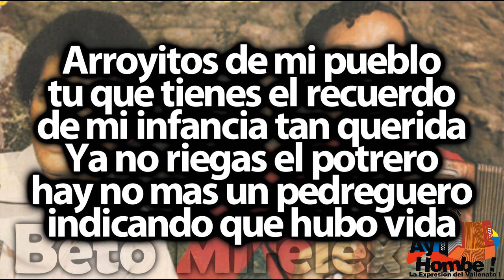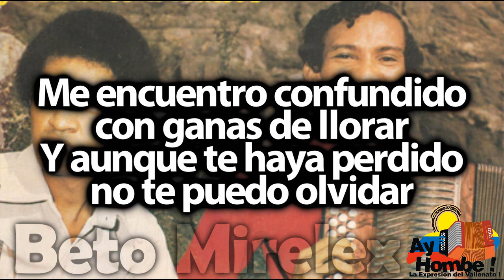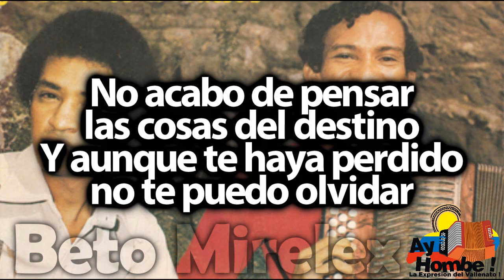Arroyito de mi pueblo- Adalberto Ariño (Con Letra ) Ay Hombe!!!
Titulo: Arroyito de mi pueblo
Voz: Adalberto Ariño
Acordeon: Andres Bolaño
Compositor: Juvenal Daza
Ritmo: Paseo
Album: La llave
Año: 1977

Letra:

Arroyitos de mi pueblo
tu que tienes el recuerdo
de mi infancia tan querida
Ya no riegas el potrero
hay no mas un pedreguero
indicando que hubo vida

Con la tala de los campos
la socola del terreno
ya la fauna se acabo
Con la entrada del verano
el arroyito de mi pueblo
toditico se seco

Belleza natural
de mi pueblo querido (Bis)

Me encuentro confundido
con ganas de llorar
Y aunque te haya perdido

Ramillete de mujeres
llegaban por tus riberas
para acariciar tus aguas
No se ve una lavandera
ni se ve con un machete
un anciano que pescaba

Las huellas de un campesino
quedo grabada en la arena
de recuerdo inolvidable
El ganado despavorido
hay un niño que se queja
se muere de sed y de hambre

Tanta calamidad
en mi pueblo querido (Bis)

No acabo de pensar
las cosas del destino

HD
Clasicos
Grandes Exitos
Festival Vallenato
Paseos Romantico
Colombias
Colombianas
Chidas
Vallenato con Letra
Completo